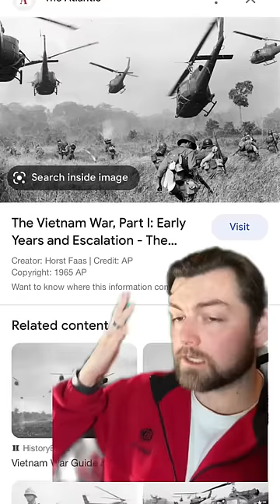Why did the Vietnam War Happen?